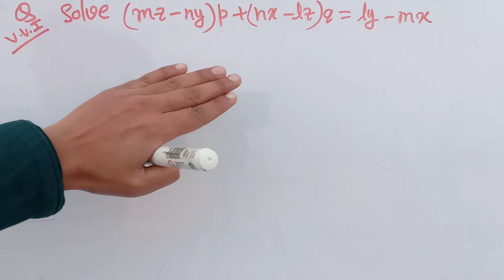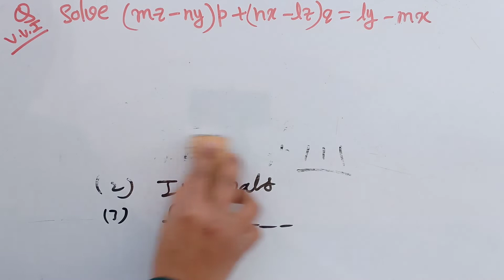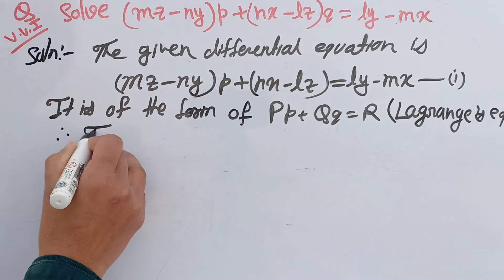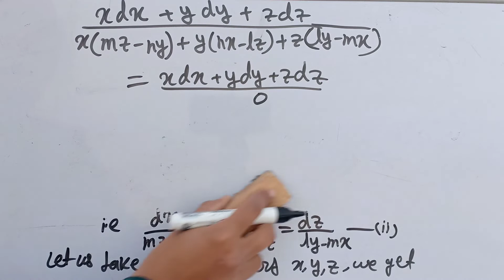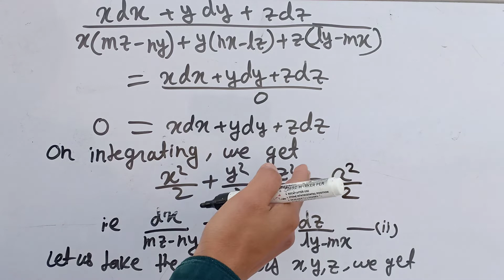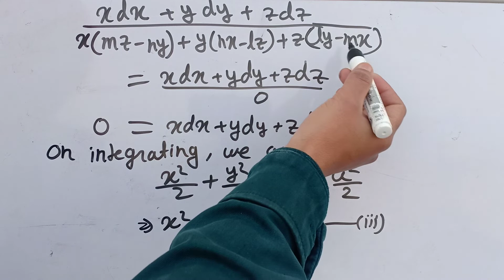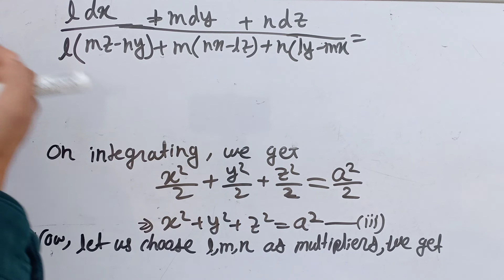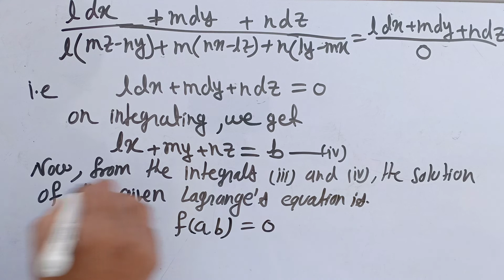Partial Differential Equations Of First Order Lagrange Method Paper 7 Lacture 2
Q) Solve (mx-ny) p+(nx-lz)q=ly-mx

Partial differential equations by Susmita Sharma Classes

partial differential equations in Hindi

partial differential equations by Susmita Sharma Classes chapter 1

paper 7 partial differential equations

partial differential equations in English

semester 3 partial differential equations

Lagrange's Method by Susmita Sharma Classes

Lagrange's Method semester 3

semester 3 Lagrange's Method by Susmita Sharma Classes

question of Lagrange's Method

Lagrange's Method in Hindi

Lagrange's Method question

chapter 1 Lagrange's Method

partial differential equations of first order

BSC 2 nd year partial differential equations

BSC 2 nd year group Theory

maths honour online class

BSC 2 nd year Partial Differentiation Equations

BSC 2 nd year partial differential equations chapter 1

chapter 1 partial differential equations in Hindi